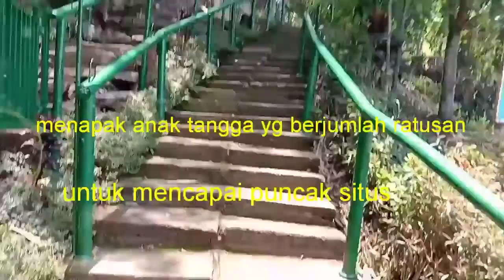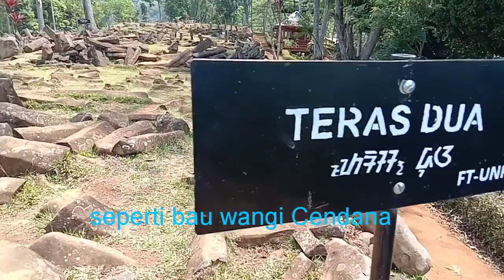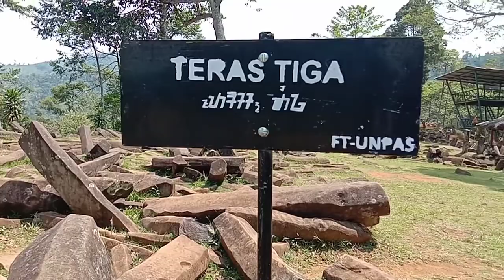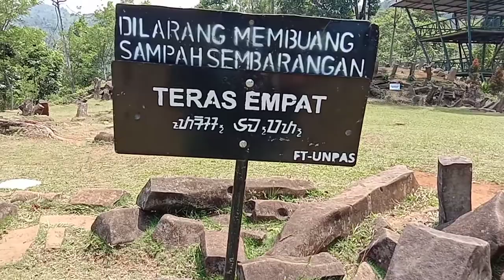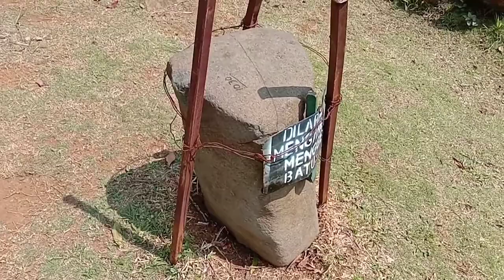Situs Gunung Padang : jejak petilasan prabu siliwangi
Situs megalitikum tertua di dunia